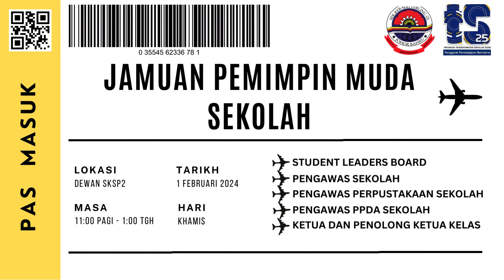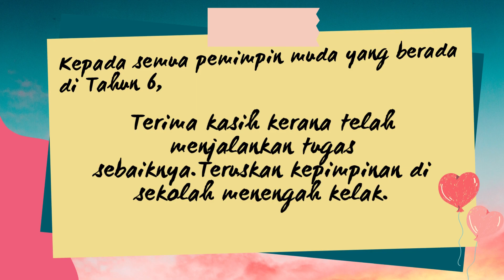MONTAJ JAMUAN PENGAWAS SK SERI PERLING 2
Tempat : Dewan Seri Perling

Disertai oleh SLB, Pengawas sekolah, Pengawas perpustakaan, Pengawas PPDA, Ketua dan Penolong Kelas.